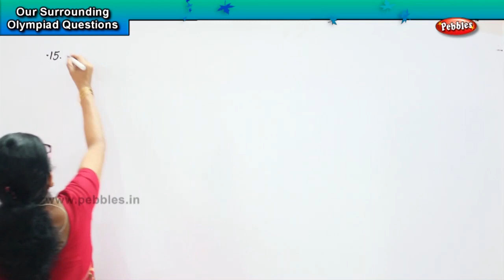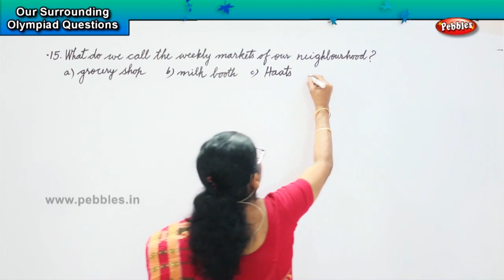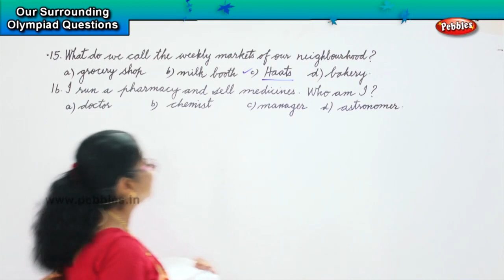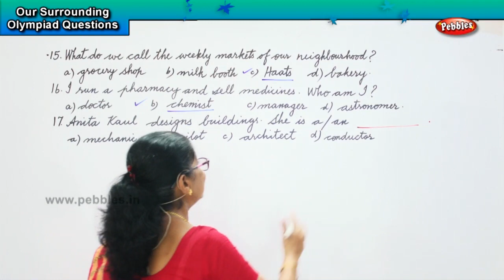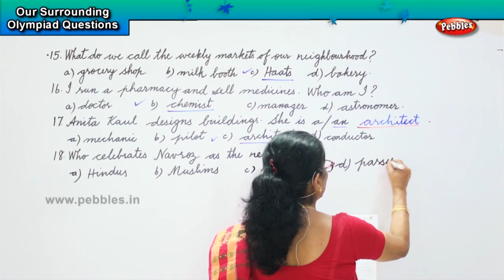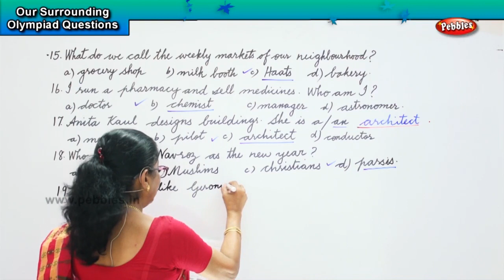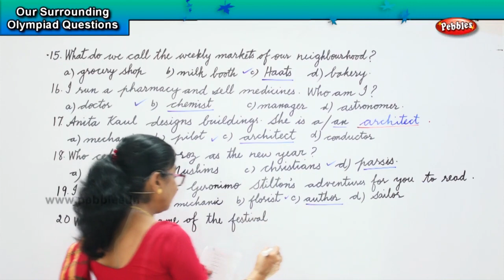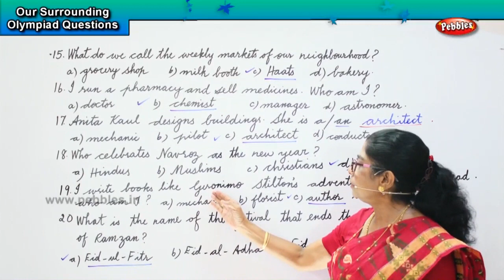4th std olympiad GK | Our Surrounding Olympiad Questions -3 | General Knowledge Olympiad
4th std olympiad GK | Our Surrounding Olympiad Questions -3 | General Knowledge Olympiad for level - 3 Exams